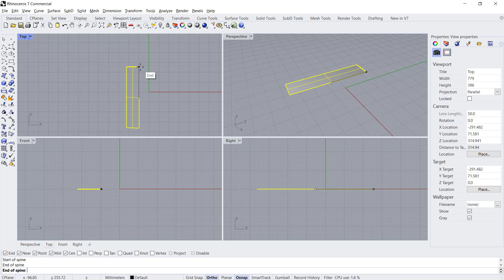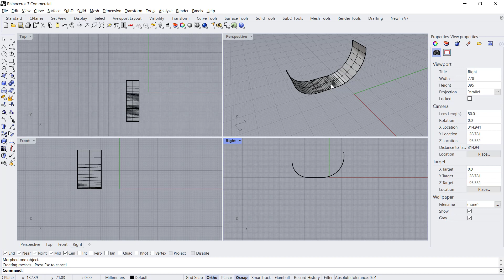Rhino How To Bend A Surface Tutorial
Learn rhino basic tutorial for beginner how to bend a surface